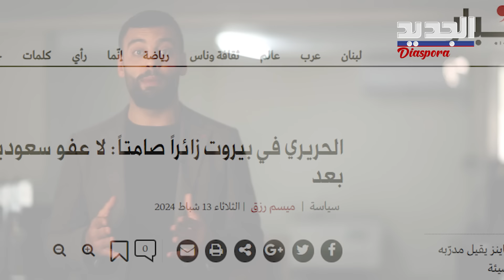الحريري في بيروت زائرا صامتا ومصادر صحفية تكشف القطبة المخفية.. ماذا يحصل في أروقة الرياض؟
"بلووك" جديد سعد الحريري يعود إلى بيروت زائرا صامتا مستهلا الزيارة بالعديد من اللقاءات لا موافقة سعودية بعد ولا ضوء أخضر ..الجديد تكشف التفاصيل